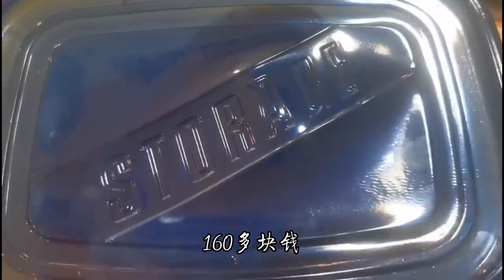老公下班嗯呐姨忘了做饭，老公提议下馆子吃铁锅炖大鱼，守着锅吃